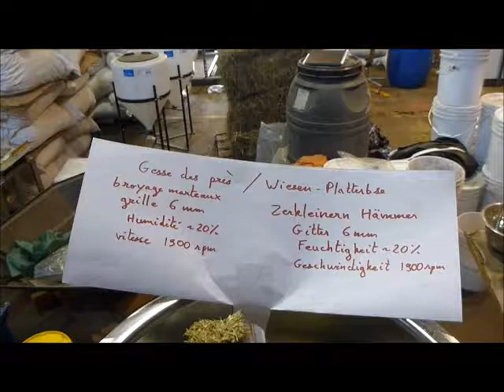bris doseur kalh video court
essai avec de la gesse des près - bris après 10-30 sec d'utilisation